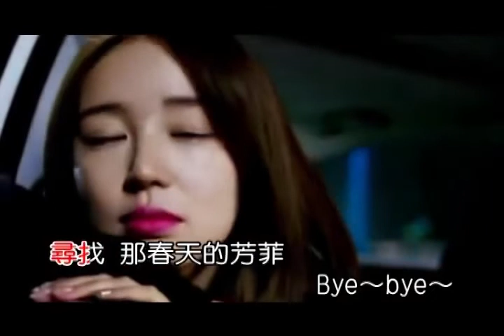秋葉如花陳瑞 KTV